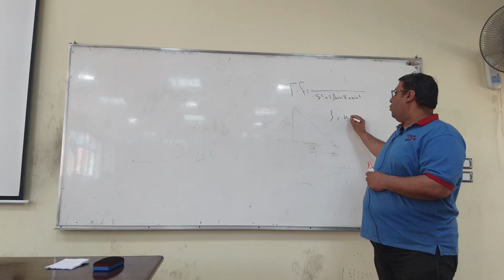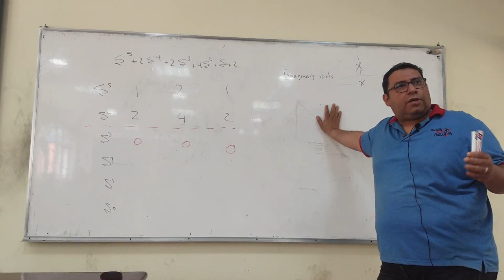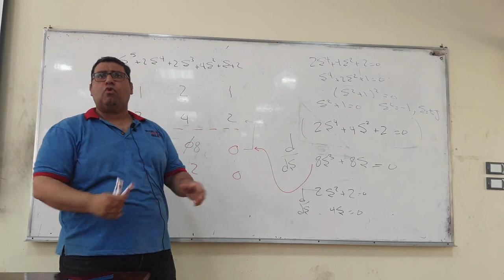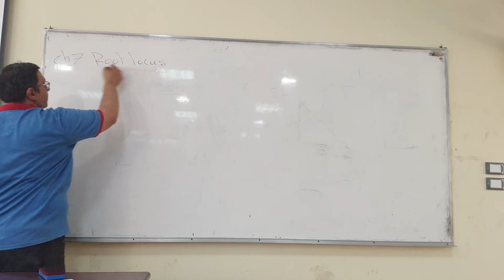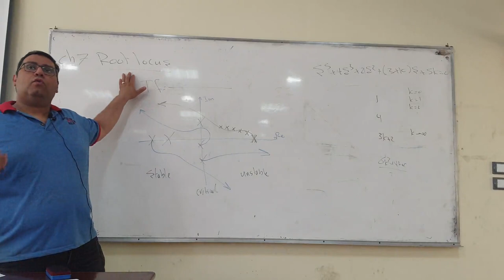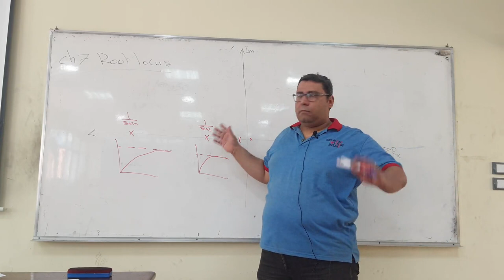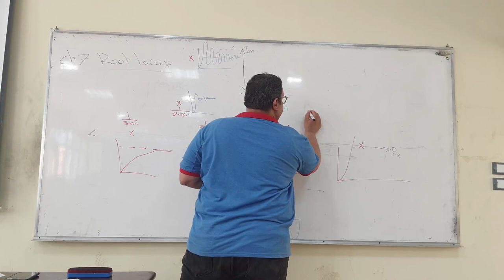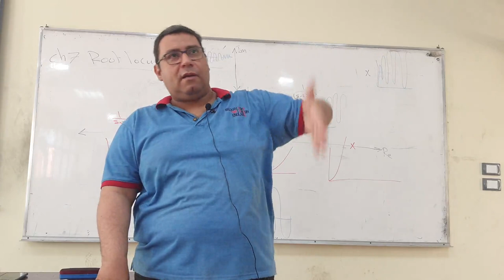CONTROL 1 - Lecture 10 | Dr Mohamed Moawad